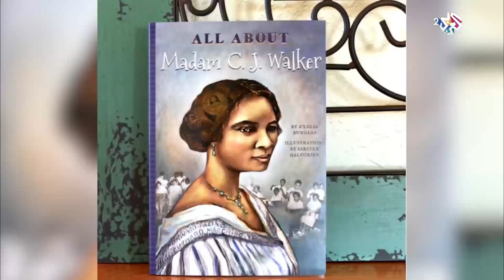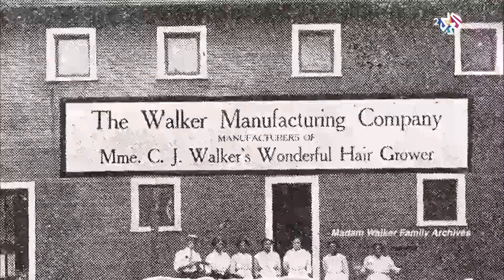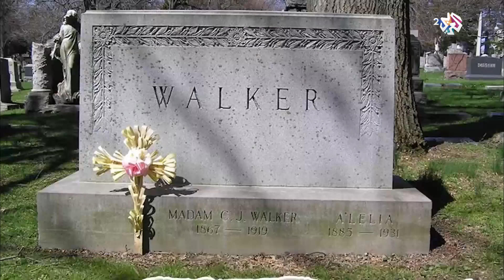من عاملة في حقول النفط إلى أول مليونيرة أميركية من أصل إفريقي .. تعرفوا على قصة سارة ووكر